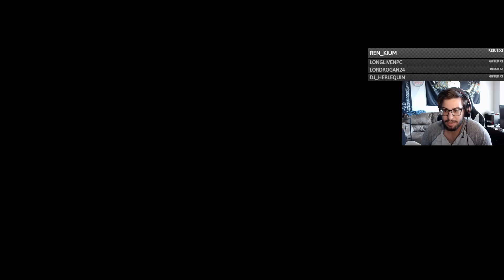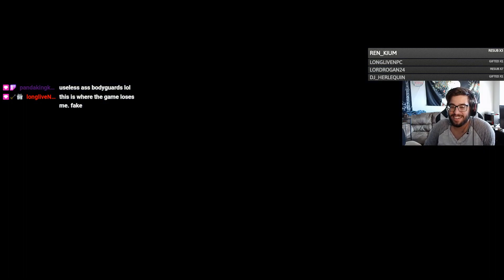AI: The Somnium Files | EPISODE 35 | Special Agent Date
Welcome to the AI: The Somnium Files STREAMTHROUGH.